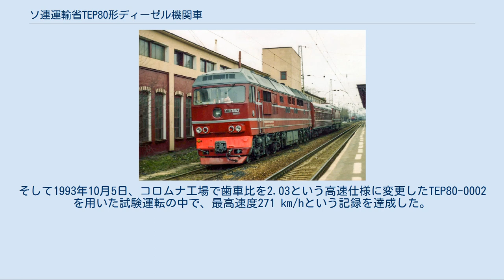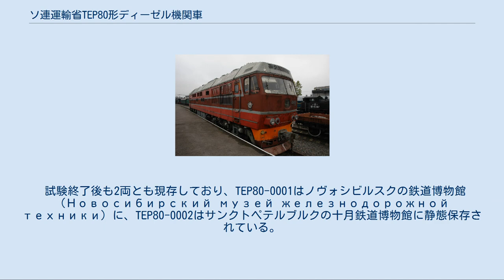ソ連運輸省TEP80形ディーゼル機関車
TEP80形（ロシア語: ТЭП90）は、ソ連運輸通信省へ向けてコロムナ工場が試作した旅客用電気式ディーゼル機関車。
6,000馬力という高出力での高速運転を目的に製造され、ディーゼル機関車における世界最速記録を有する。
 1973年以降、ソ連国鉄では4,000HP（2,942 kw）という高出力のTEP70形の製造が実施されていたが、同時に更なる高出力の機関車の模索も行われ、1977年に出力を6,000HP（4,552 kw）に引き上げたTEP75形の試作が行われた。
しかし、TEP70形と同じ軸配置Co-Coではエンジンの強化などに伴う重量の増加により車輪から線路にかかる負荷も増加し、バラストなど線路状態を悪化させる危険性があった。
それを解決するために大幅な設計変更を行ったのがTEP80形である。
 TEP70形やTEP75形に類似した外見の車体を有し、屋根にはエアフィルターや電気ブレーキが搭載されている他、修理の際に車内に設置された機器のメンテナンスを容易にするため取り外しが可能となっている。
台車は2つのボギー台車が共通のフレームによって繋がった軸配置Bo-Boの車輪セットを車体前後に2箇所設置した構造になっており、車体全体の軸配置は(Bo-Bo)＋(Bo-Bo)となっている。
これにより各車輪から線路にかかる荷重を減少させている一方、車両の全長は24,400 mmに増加している。
営業時の最高速度は160 km/hを想定していたが、200 km/hを出す事も考慮した設計となっている。
 各車軸には出力569 kwのED-121VUHL形電動機が取り付けられており、出力6,000HP（4,552 kw）の20気筒V型4ストローク機関の1D49形ディーゼルエンジンから2-10G形交流発電機を経て稼働する。
ディーゼルエンジンはターボチャージャーによる2段式過給方式を用いる。
これらの機器はマイクロプロセッサ技術を用いた自動監視システムによって管理されている。
 1988年から1989年の間に2両が製造され、そのうちTEP80-0001は同年に開催された国際鉄道輸送博覧会で展示が行われた。
そして翌年の1990年から試験運転が開始され、最高速度160 km/hでの運転時でも線路への負荷が小さく、技術的欲求を完全に満たすことが確認された。
 1991年12月のソビエト連邦の崩壊によってその後の研究は困難になったものの、以降も高速鉄道技術の確立に向けた技術研究へ用いられた。
そして1993年10月5日、コロムナ工場で歯車比を2.03という高速仕様に変更したTEP80-0002を用いた試験運転の中で、最高速度271 km/hという記録を達成した。
これはソ連時代に製造されたディーゼル機関車の中で最速記録であるだけではなく、1987年にイギリスのインターシティー125（クラス43ディーゼル機関車）が達成した238 km/hを抜くディーゼル機関車史上最速記録であった。
 試験終了後も2両とも現存しており、TEP80-0001はノヴォシビルスクの鉄道博物館（Новосибирский музей железнодорожной техники）に、TEP80-0002はサンクトペテルブルクの十月鉄道博物館に静態保存されている。